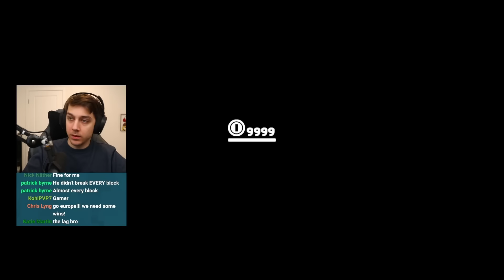Mario Odyssey Hide and Seek just got INTERNATIONAL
Have you ever watched Hide and Seek and thought, "this is good, but it needs more French". Well today is your lucky day

edited by Callimethee